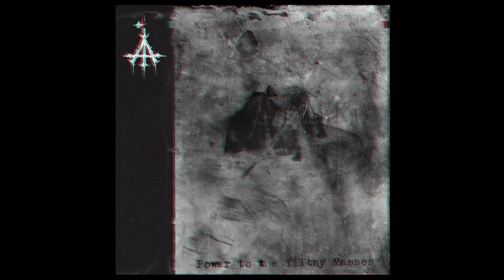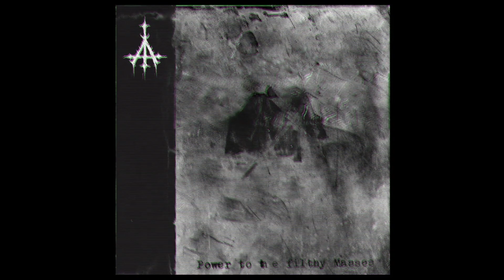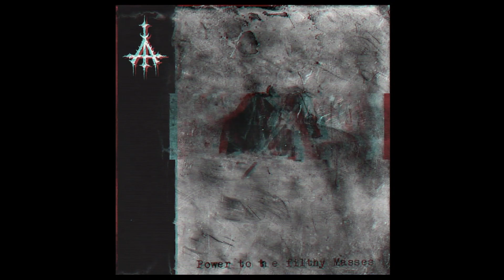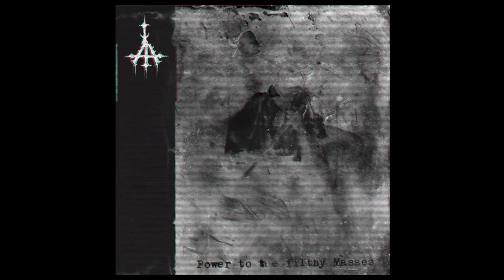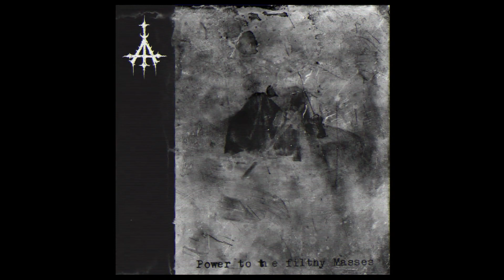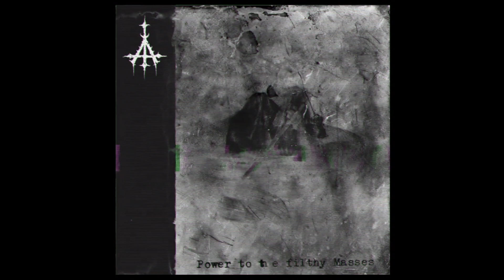𝕲𝖗𝖆𝖛𝖕𝖊𝖑 - 𝕿𝖗𝖎𝖇𝖚𝖙𝖊 𝖙𝖔 𝕿𝖎𝖖𝖖𝖚𝖓 / 𝕴𝖉𝖊𝖓𝖙𝖎𝖙𝖎𝖞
𝕲𝖗𝖆𝖛𝖕𝖊𝖑 - 𝕻𝖔𝖜𝖊𝖗 𝖙𝖔 𝖙𝖍𝖊 𝖋𝖎𝖑𝖙𝖍𝖞 𝕸𝖆𝖘𝖘𝖊𝖘!